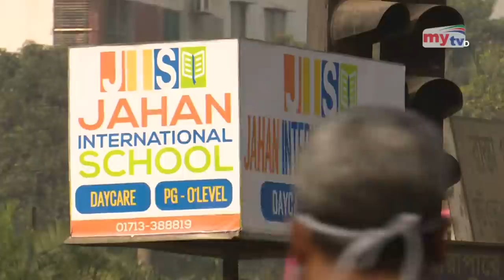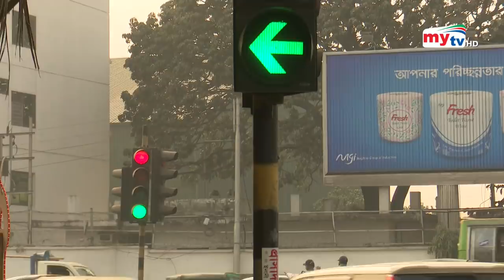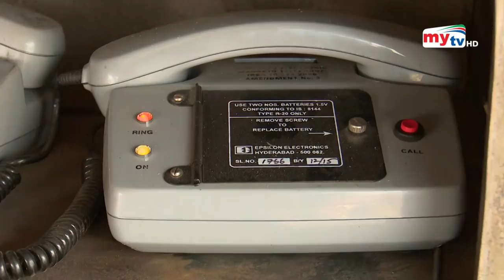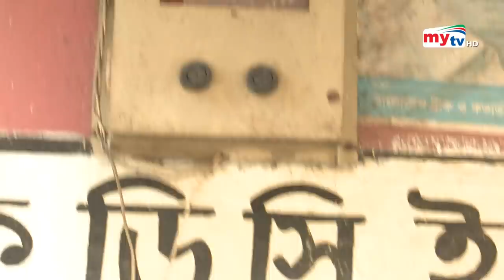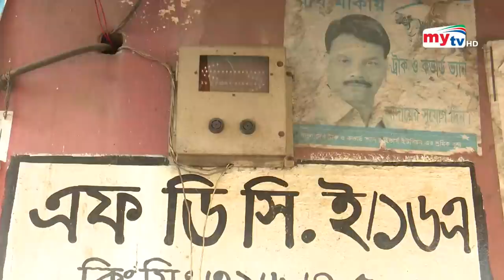সিগন্যাল কোনটি মানুষ নাকি লাইট ? Kew Dekhe Kew Dekhe Na | EP 08 | Crime Show | Mytv